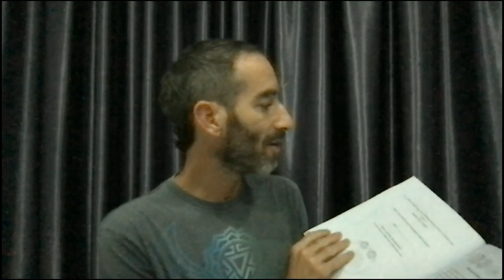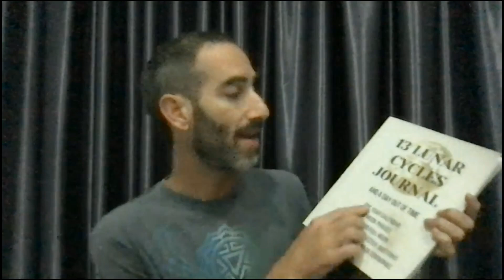Full Moon talk and meditation with Ron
13 Lunar Cycles Journal And A Day Out Of Time